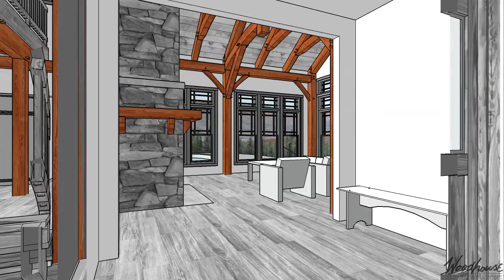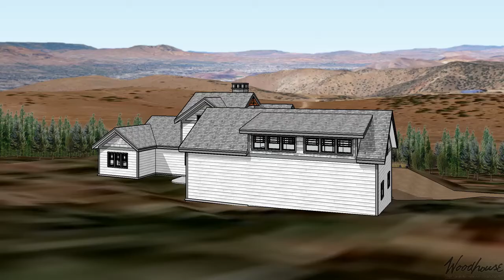Custom - NV Plains Homestead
-4493 SF Gross Living (1st, 2nd, & Lower Levels)
-Located in Reno, NV
-Douglas Fir Frame